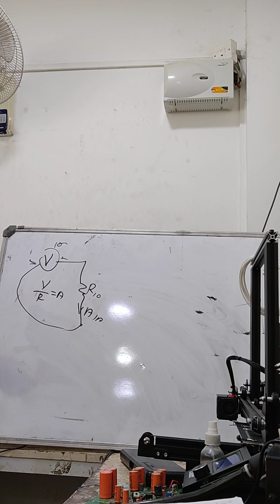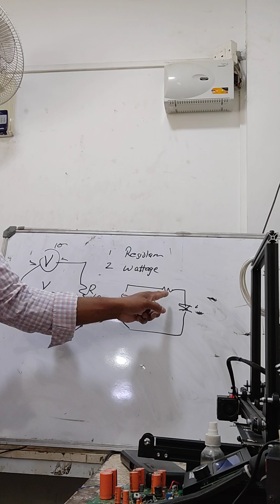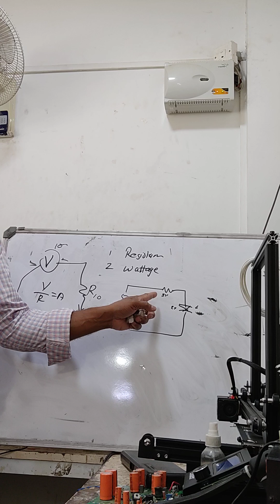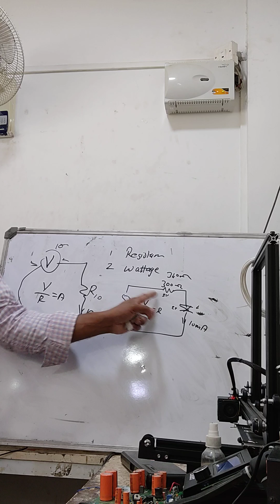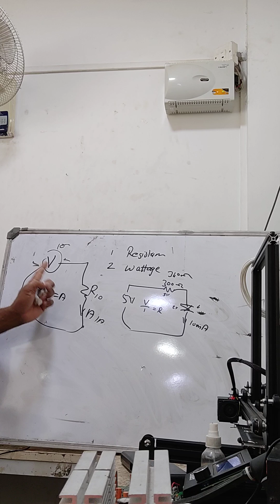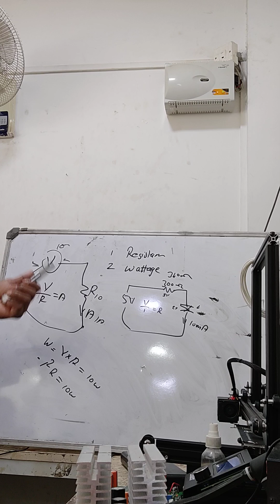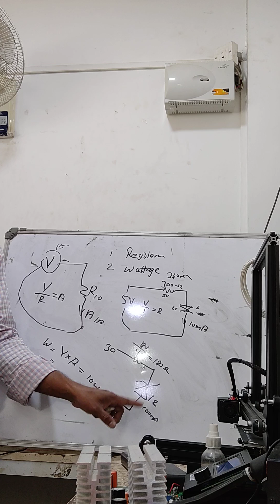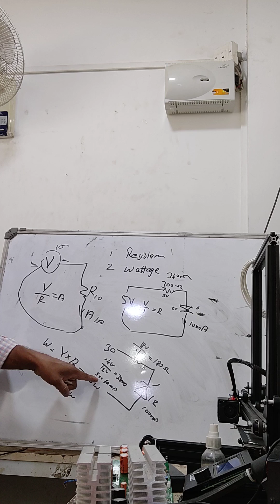Basics Ohm's Law and Resistance calculation..1